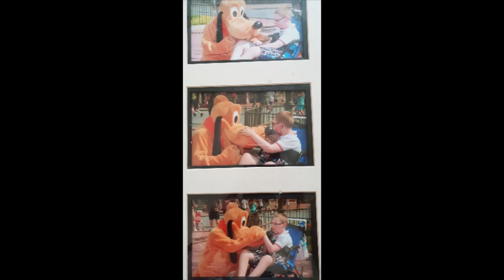Seize Every Moment - Gina and James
Originally shown as the keynote presentation at the PMLD Conference II in 2022

Gina Walker and James, their topic is life with epilepsy, their presentation is entitled Seize Every Moment!
I love that they said "moment" not "day" sometimes a day is too long, and as those of you who live with epilepsy, (whether your own of that of a loved one) know: a seizure can change a day in a matter of seconds.
Gina from Hull is Mum to James who is 23 years old, James has severe epilepsy and seizes multiple times every day. Gina was told James would not reach 10! They want to talk to you about epilepsy and how they deal with it, the impact on them and how those that deliver the treatments can and should make a difference.